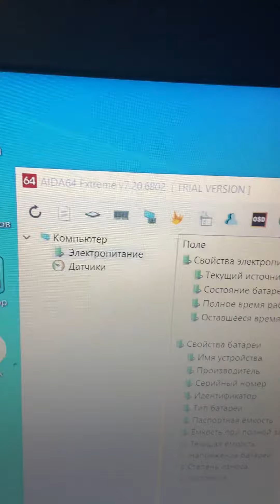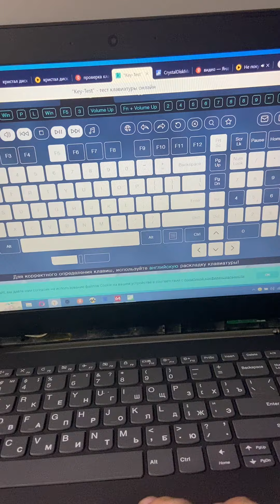14 марта 2024 г.